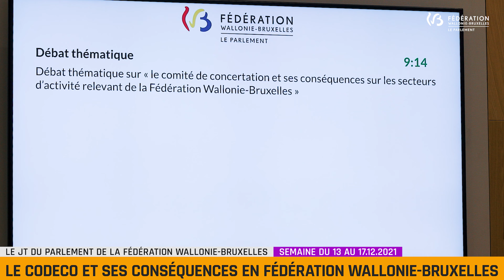JT du Parlement - Semaine du 13 au 17.12.2021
L'actualité du Parlement en vidéo !
Découvrez le nouveau numéro du JT du Parlement de la Fédération Wallonie - Bruxelles.
Il s'agit d'un condensé de l'actualité de notre assemblée, qui vise à mettre en lumière les temps forts de la semaine d'activité parlementaire, en s'axant sur le contenu et le travail de fond effectué au Parlement.
C'est avec plaisir que nous vous invitons à visionner le JT de la semaine du 13 décembre. 📺
➡ Les titres de ce JT :
00:00 - Réforme du décret inscription
01:20 - Débat thématique : CODECO
02:46 - Budget et Décret Programme